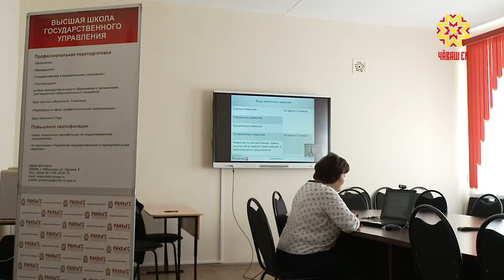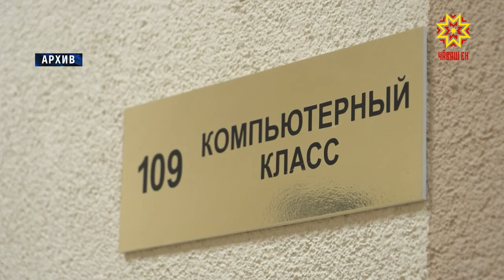Мамы, находящиеся в декрете, получают образование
В связи с распространением коронавируса в республике растет число безработных. С 1 марта  центр занятости республики  принял более 17 тысяч заявлений. Особенно не просто сейчас женщинам, воспитывающим маленьких детей. Специалисты предлагают им не только новые рабочие места, но и  обучение.